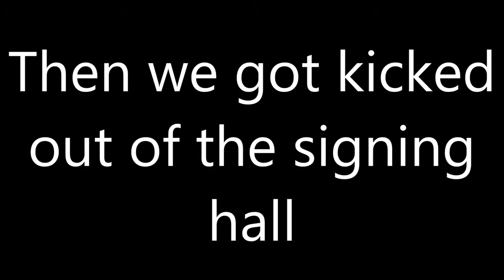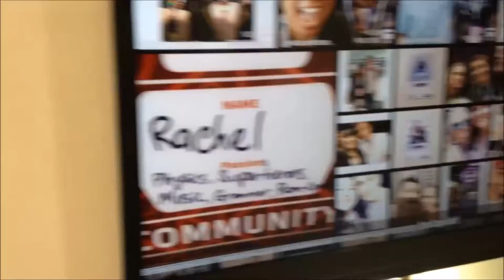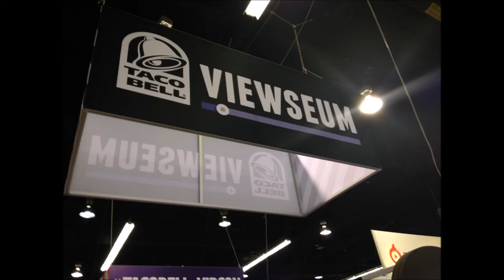Hank Green Jumped into the Kia Soul!? │VidCon 2015 Day 2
VidCon Day 2 in the POV of Rachel! well most of the things I saw...

Panels and featured creators in this vlog:
Christopher Ballinger
Rachel Ballinger
Race and Representation on YouTube Panel
TheThirdPew
The Power of Words Panel
Felicia Day
Connor Franta
The Art Assignment
Tyler Ward
Tessa Violet
Dodie Clark aka doddleoddle
Driftless Pony Club
Dave Days
Hank Green and the Perfect Strangers

I vlog weekly on a collab channel with my sisters!

-Rachel